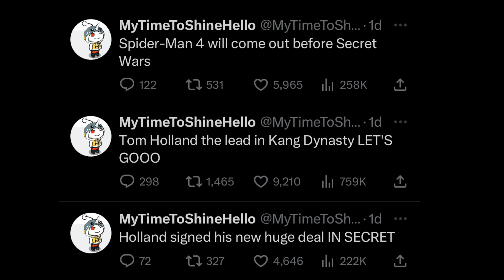SPIDER MAN MAJOR ROLE In Kang Dynasty | Plot Leak Breakdown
Big spider man news today which of course gets most people very excited but it sounds like we have every reason to get stoked for MCU spider man to play a very big role moving forward in the multiverse saga